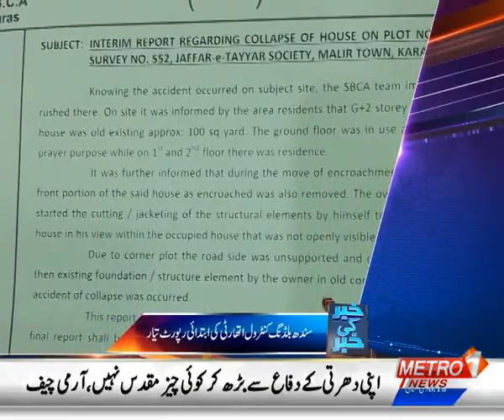Inside Story of Malir Incident | Qasar e Naz Victims | Student Nimra | KHABAR KI KHABAR 25 Feb 19